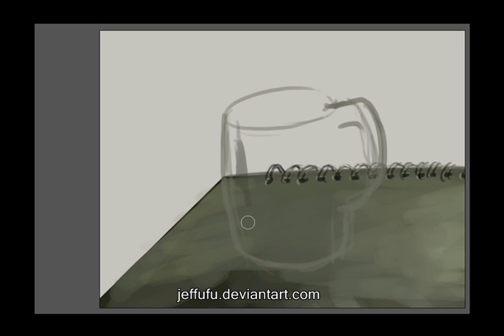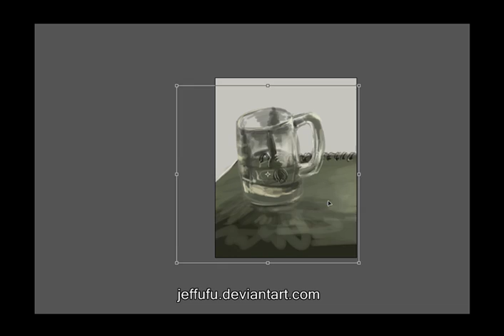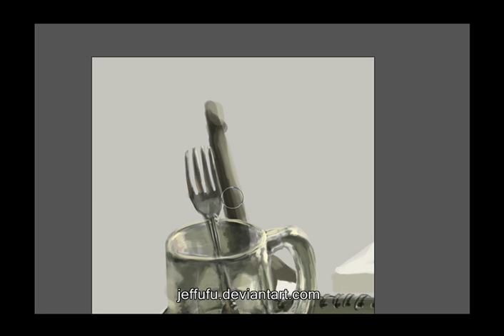ForCup Speedpainting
Fork in Cup. Forcup, get it? :D

Just a little bit over an hour, life ref. Glass is tricky. I swear I was using a clean mug. ;_;  The final shot is of a different tone because I adjusted it to compensate a bit for my inadequate skills and my the difference in what I saw on my tablet versus my monitor.